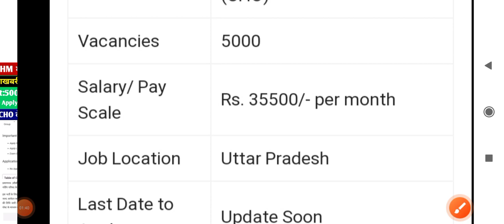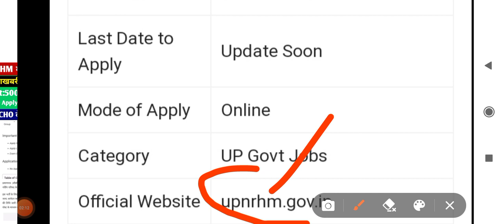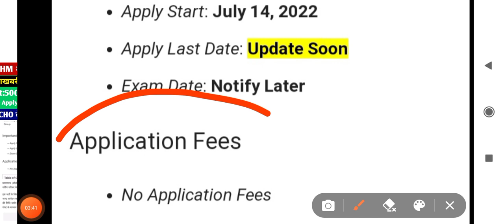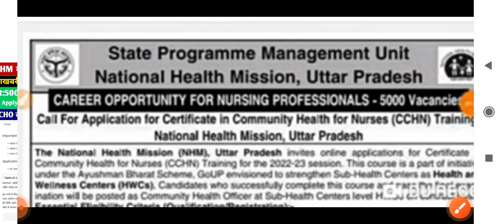UP NHM CHO New Vacancy 2022 | Up NHM CHO 5000 Post | Online apply UP NHM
upnrhm.gov.in

UP NHM Recruitment 2022 CHO 5000 Vacancy: Uttar Pradesh National Health Mission (NHM) has released the latest notification to apply online for the Certificate in Community Health for Nurses (CCHN) Training for the 2022-23 session for the recruitment of 5000 Community Health Officers (CHO) under the Ayushman Bharat Scheme, Government of UP to strengthen the Sub-Health Centres as Health and Wellness Centres (HWCs). Eligible candidates can apply online for UP NHM CHO Recruitment 2022, from the All the details related to UP NHM CHO Vacancy 2022 are given below.